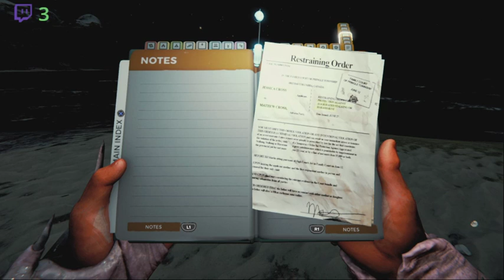The Forest Part 3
Back again for some more exploring and survival